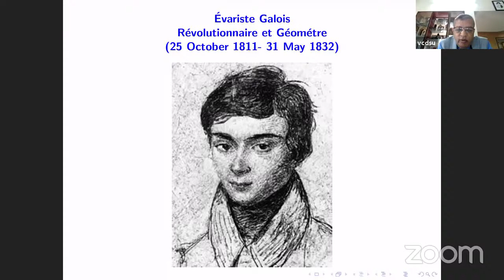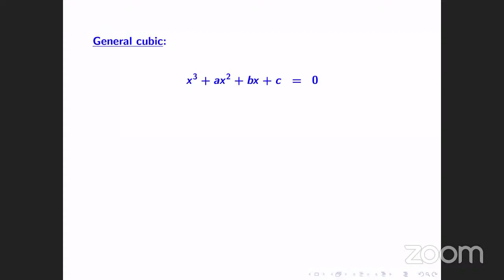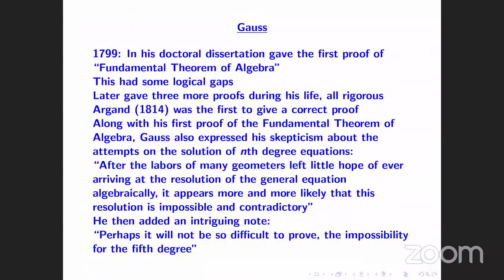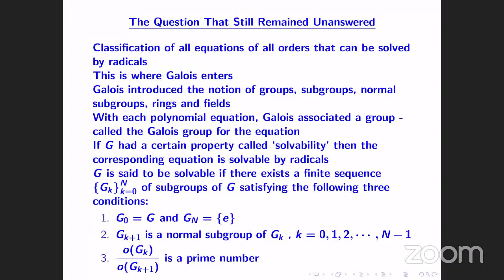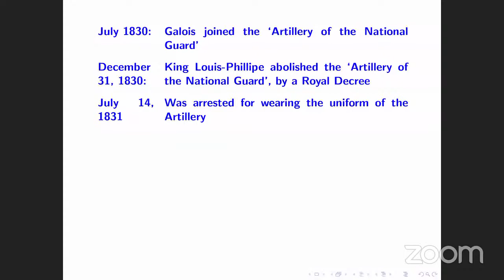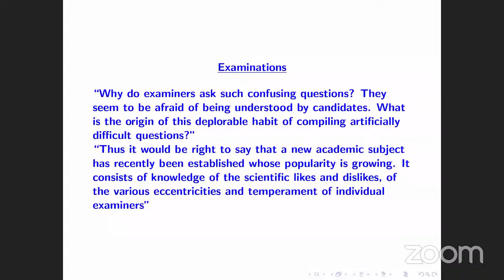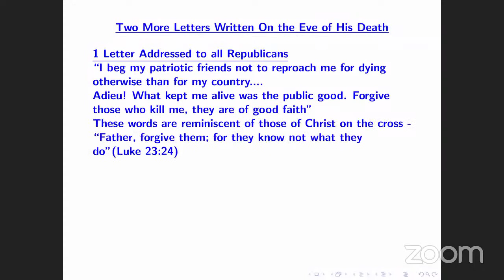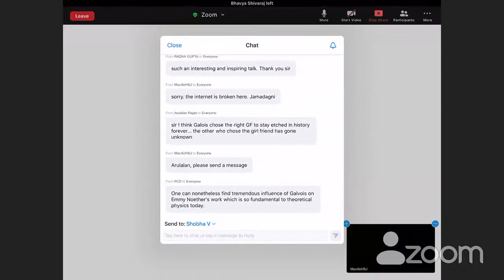“EVARISTE GALOIS” by Prof. Vittal Rao